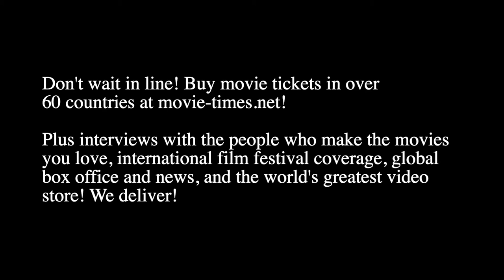Keegan-Michael Key: PLAYING WITH FIRE